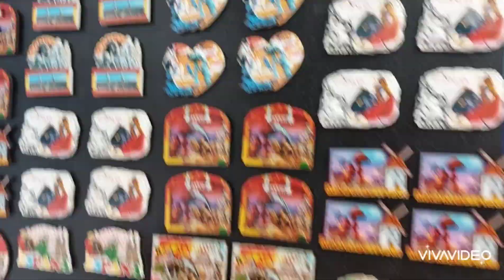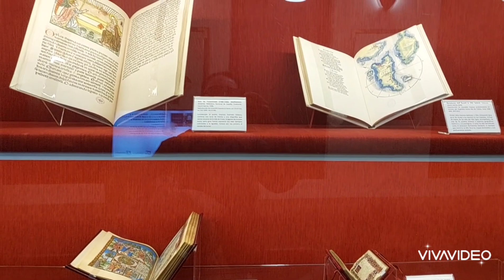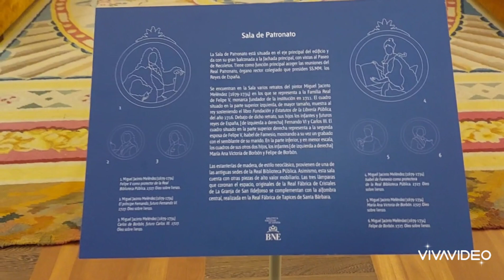video della nostra vacanza a madrid